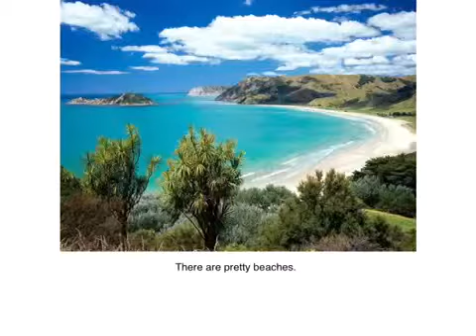New Zealand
By Karina